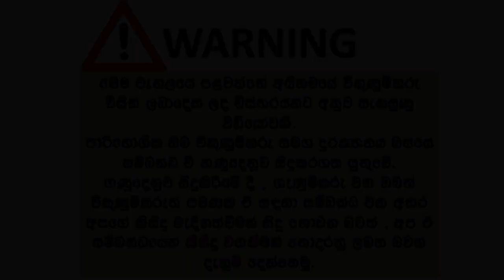ikmn. lk wahana | vehicle for sale in srilanka| Vahana sale srilanka